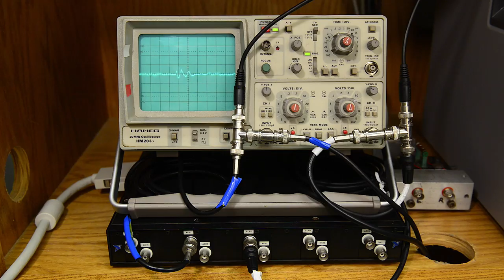Hearing danger: predator vibrations trigger plant chemical defenses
Experiments by Heidi Appel and Rex Cocroft at the University of Missouri mark the first time scientists have shown that a plant responds to an ecologically relevant sound in its environment. Appel is an MU Bond Life Sciences Center researcher and Cocroft is a professor of biological sciences at MU.
Produced by Roger Meissen/Bond LSC